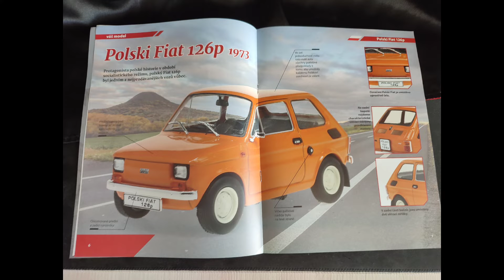Fiat 126p 1:24 opis i recenzja modelu